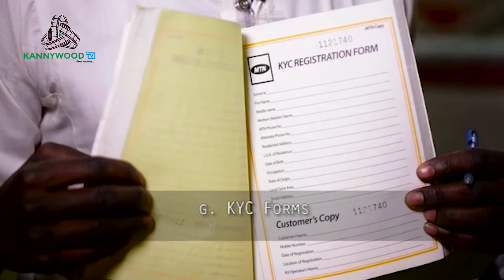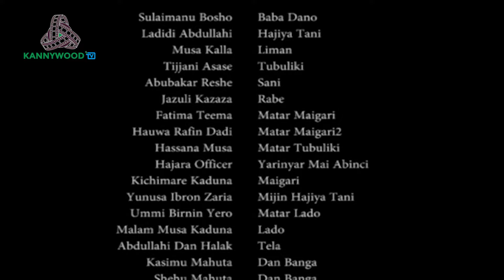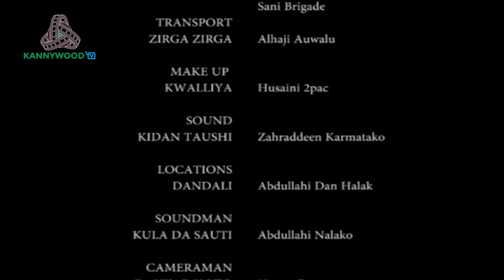BABA DANO EPISODE 12 Latest Hausa Film Series 2023 - English Subtitle - Kannywood Tv